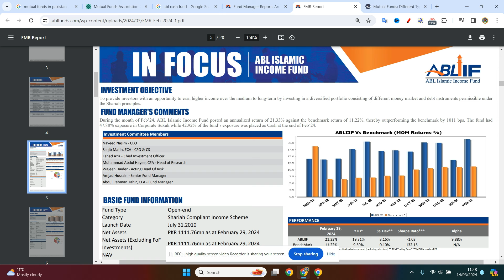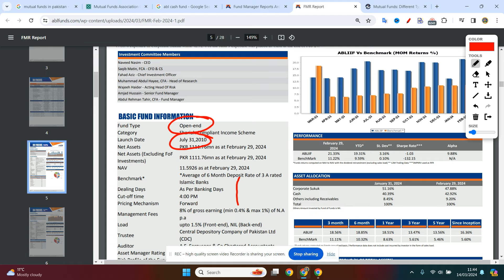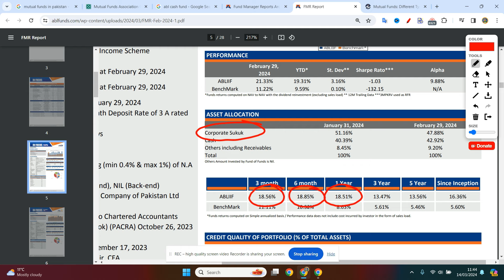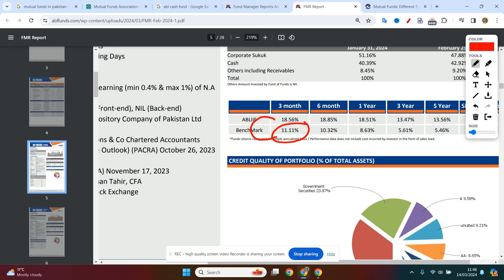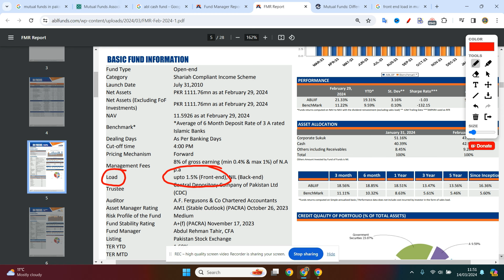Halal Mutual Fund with 21.33% Annual Profit